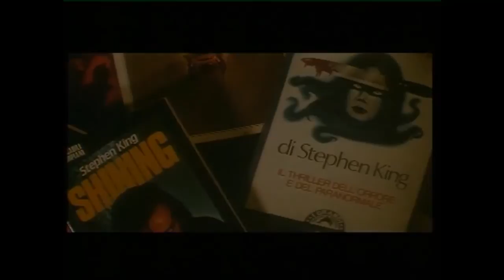L'OCCHIO DEL GATTO - TRAILER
Un film di Lewis Teague. Con Drew Barrymore, James Woods, Alan King